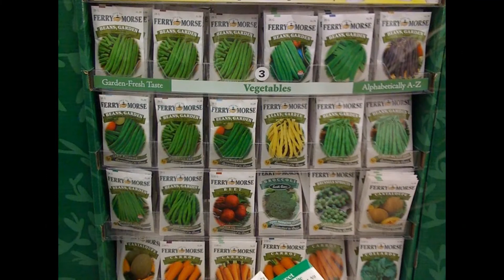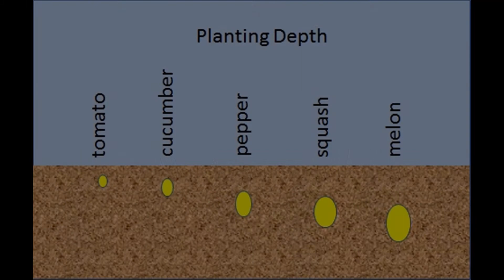Seed Starting -- Growing your own food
The basics of starting vegetables from seed. Developed for FCPS